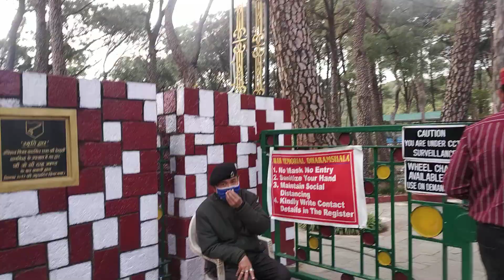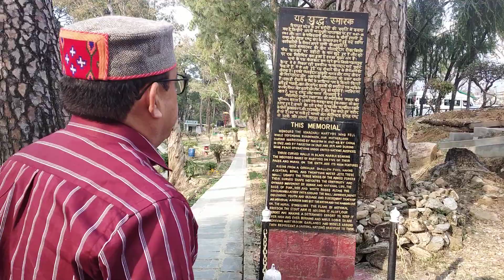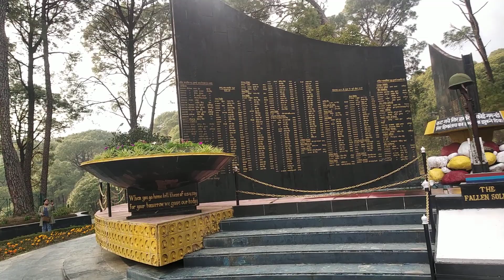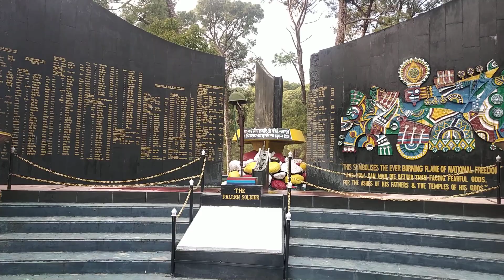State War Memorial Dharamshala Himachal Pardesh Jai Hind